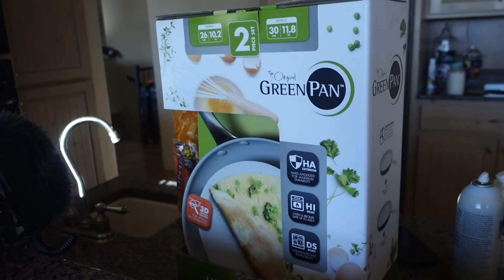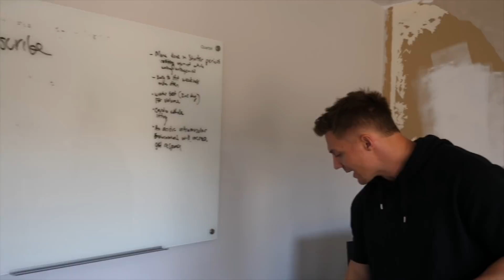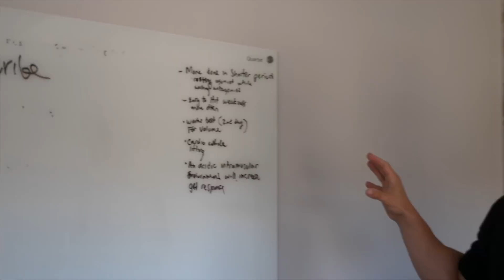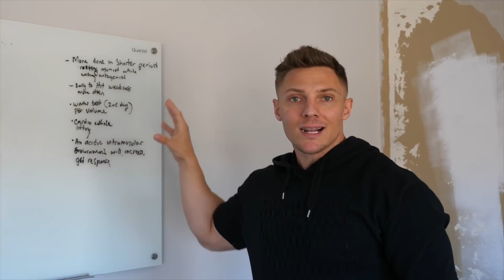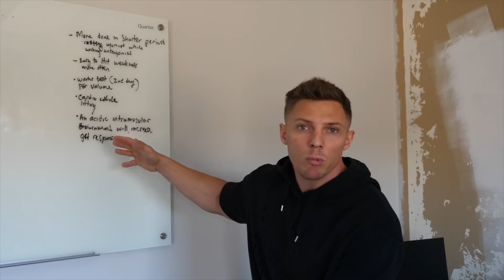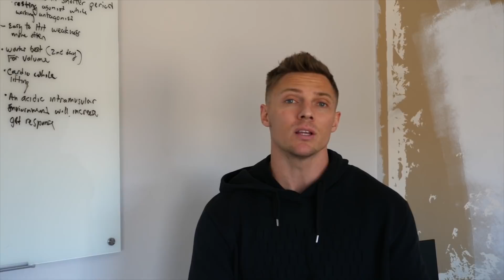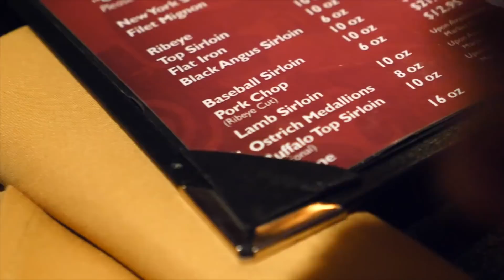5 Reasons You Should Train With Super Sets